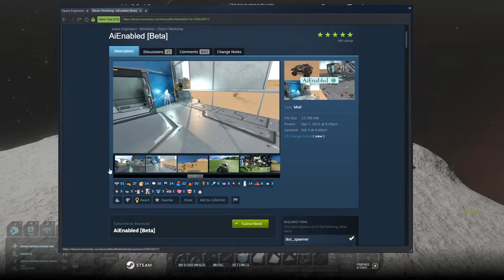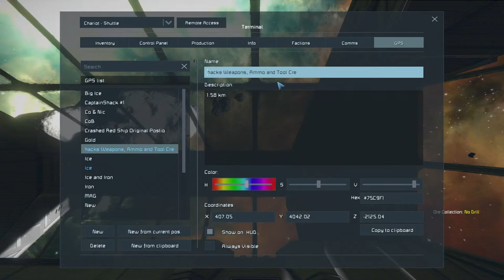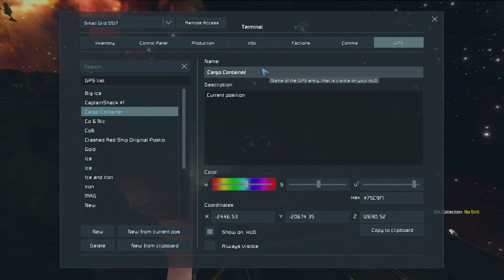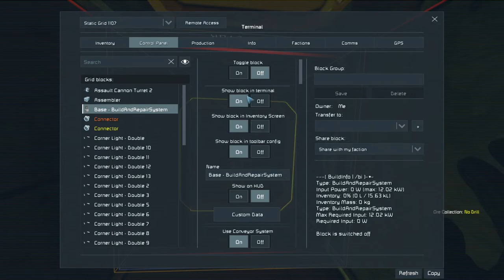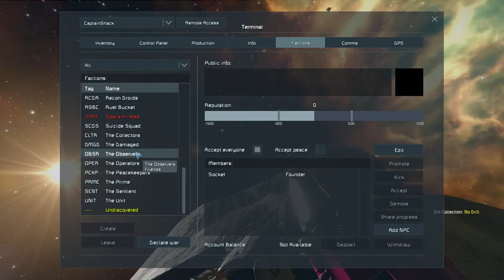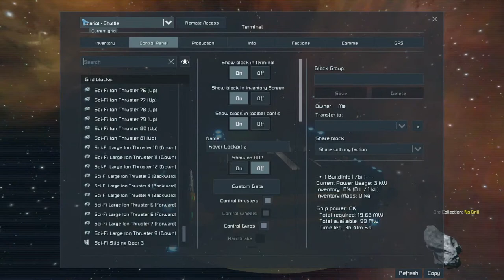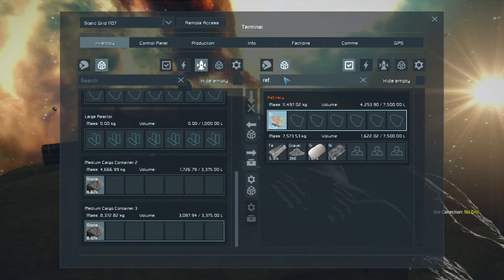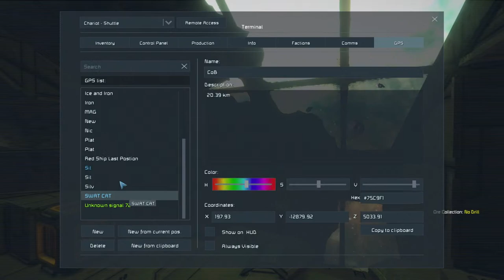Space Engineers - Building a Weapons Fabrication Asteroid Base (#7)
Time for some Space Engineers - MOD ALL THE THINGS! SURVIVAL Saturday Series.

Mods -
Gallente Space Skybox
Sneaky Sounds
Nanobot Build and Repair
Armco Logo
Middle Gate
Retractable Landing Gear
Defense Shields
Star Trek Jump Drive Lines
Weapon Core
Text API
Camera Panning
Eyes Just Got Clear
Federal Industrial Logistics
Small Hanger Door
MCM Boarding Ramps